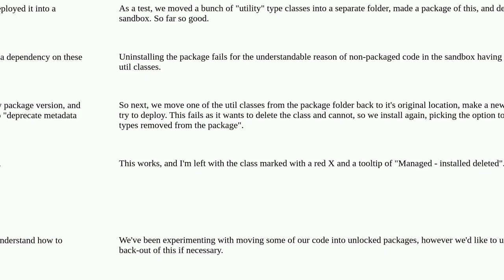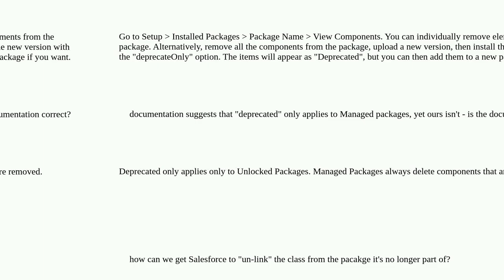Salesforce: Moving code from unlocked package back to "happy soup" - how?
Moving code from unlocked package back to "happy soup" - how?

A special thanks goes out to the community

  apex package unlocked-package